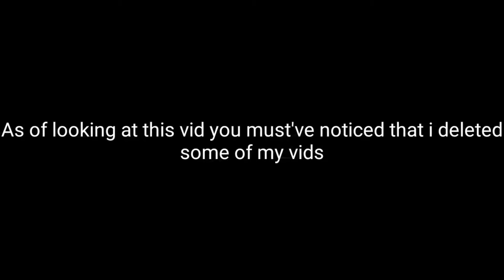Channel Update 2 + very big changes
the reason as to why I'm doing this is because I've always wanted to upload other contents on this channel and since it has the traction required to change completely I'm gonna do it